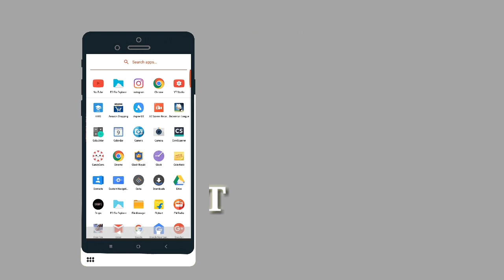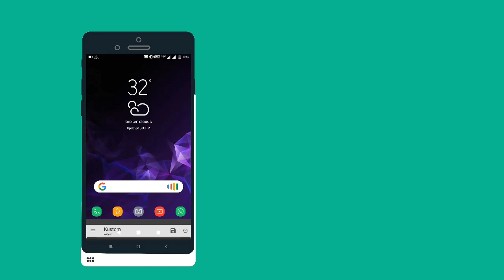Samsung Galaxy S9 Nova Launcher Setup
Nova launcher setup 2018 Samsung Galaxy S9

NOTE-(all in one zip contain Nova backup , wallpaper,and custom zooper widget)

Video Editor used -Camtasia studio 9.0,Legend.

JUST KIDDING 😂
PEACE✌️